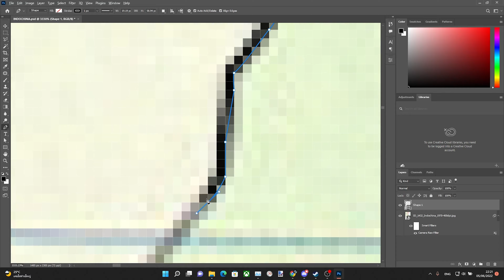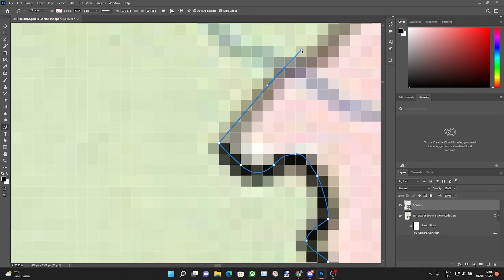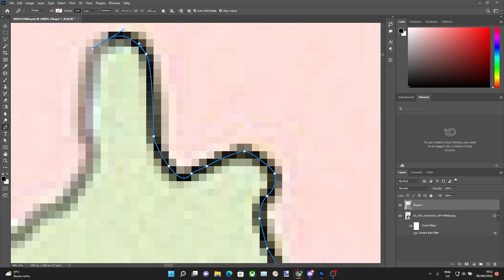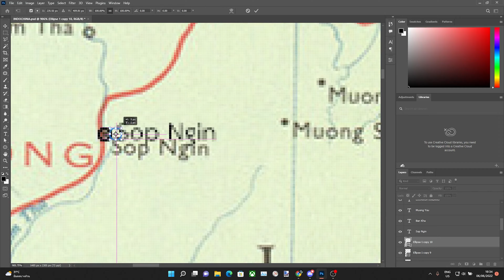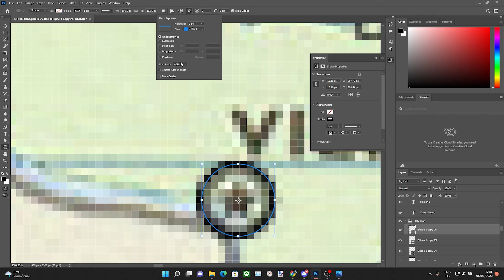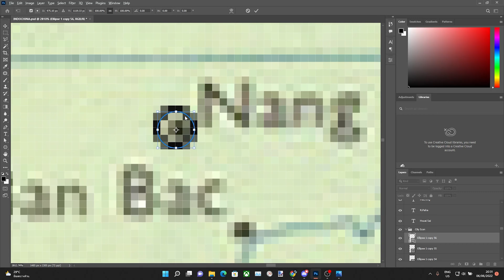Laos Map │ Timelapse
มีสิ่งอยากให้ผมทำรึเปล่า? คอมเมนต์สิ! :^)
ชอบวิดีโอที่ผมทำรึเปล่าเอ่ย?
Have requests? Tell me on comment!
0:00 ເພງຊາດລາວ
1:22 แดนดินถิ่นลาว
4:33 ເຈົ້າອານຸວົງ
Made by NCBTH.